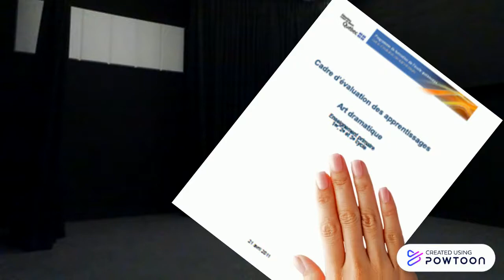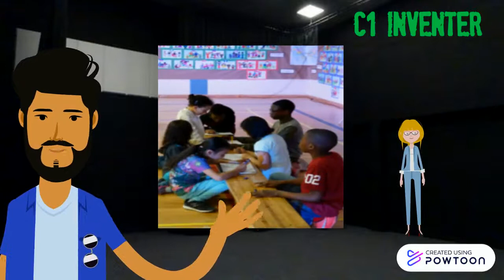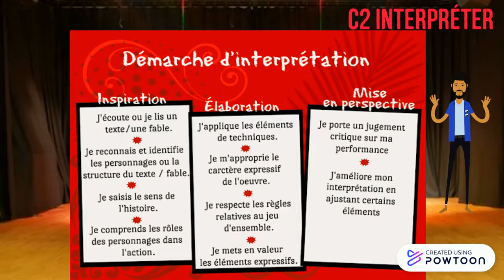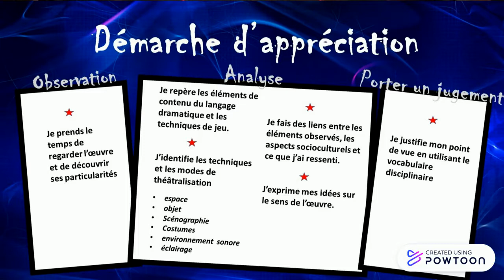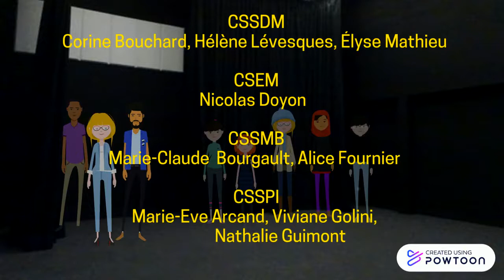Évaluation - Art dramatique - Primaire